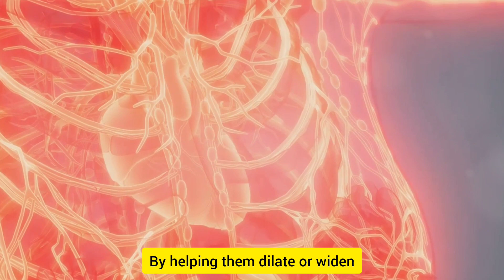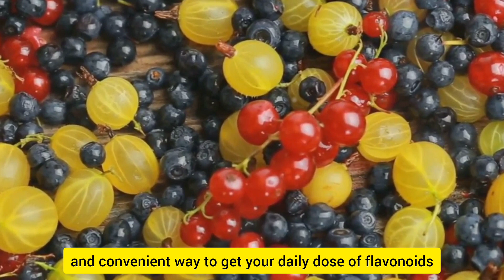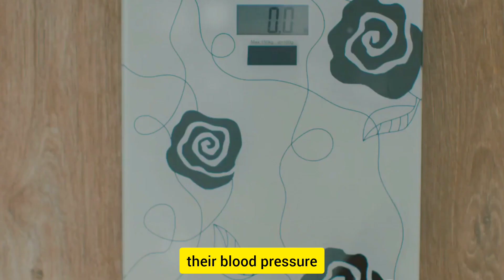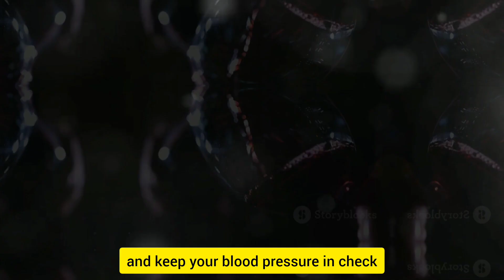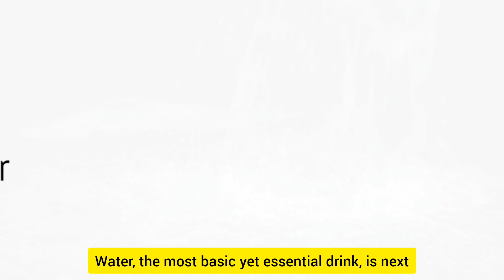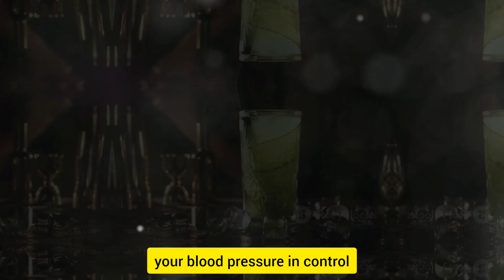10 Super Drinks: Your Natural Solution to Lower Blood Pressure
In this informative video, we're diving deep into the realm of natural remedies to tackle high blood pressure! Join us as we explore the top 10 super drinks that have been scientifically proven to lower blood pressure. Packed with essential nutrients and antioxidants, these drinks are not only delicious but also beneficial for your overall health.

From revitalizing green tea to refreshing beetroot juice, we'll showcase the incredible powers of each drink and explain how they work their magic on your blood pressure levels. Our research is based on well-established health and nutrition facts, ensuring that you receive reliable and accurate information.

Lowering blood pressure naturally has never been easier, and we're here to guide you through the process. These super drinks are easy to incorporate into your daily routine and can make a significant difference in your overall well-being.

Don't miss out on this eye-opening video! Together, let's take charge of our health and well-being!

OUTLINE:

00:00:00 Introduction
00:00:28 Green Tea
00:01:18 Beetroot Juice
00:02:12 Pomegranate Juice
00:03:08 Berries Smoothies
00:04:03 Skim Milk
00:04:56 Herbal Teas
00:05:52 Red Wine
00:06:43 Water
00:07:40 Conclusion